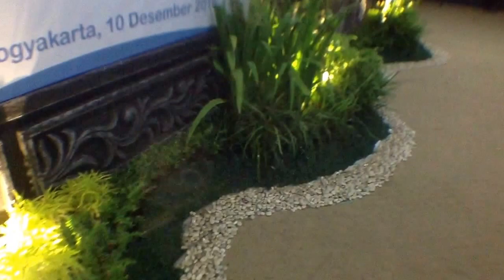TAMAN DEKORASI 0811293008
Dekorasi Taman dalam berbagai macam acara meliputi pertemuan rapat, seminar dll. Dikerjakan oleh CV. Satya Dekorasi (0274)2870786 .